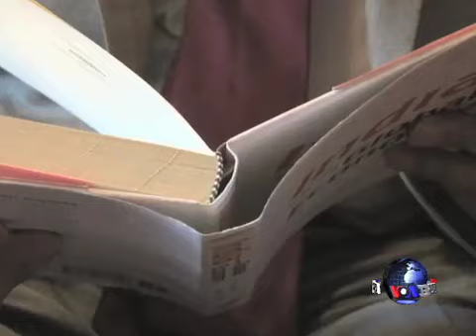印度经济增长在减速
印度的经济增速跌至十年来最低点。一些人质疑，这个南亚大国是否还算是个具有全球影响力的新兴经济体。印度领导人即将启程参加下周在南非举行的金砖五国峰会之际. 脸书: